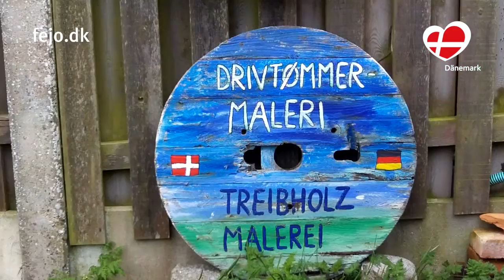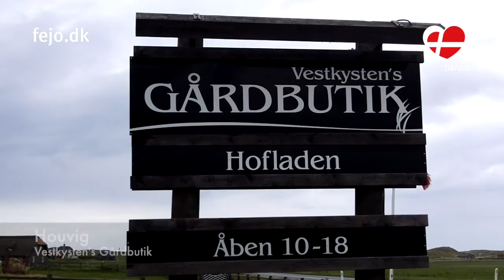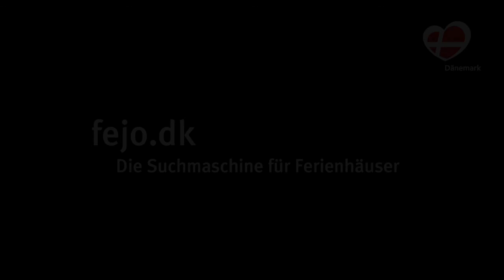Tierische Ausflüge rund um Vester Husby, Dänemark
Für kleine Entdecker gibt es an der Nordsee viel zu sehen: das Kystcentret Thyborøn das Fischereimuseum in Esbjerg oder Dinos und Löwen im Givskud Zoo – und natürlich die Nordseestrände!